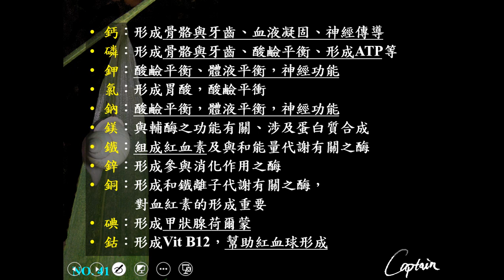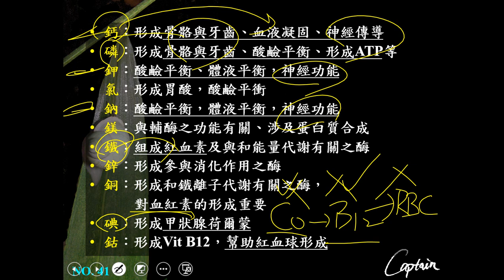10702高二選修生物ch01 2 11礦物質二恭